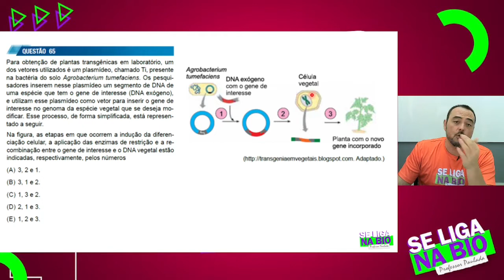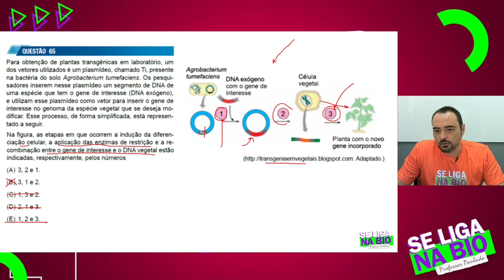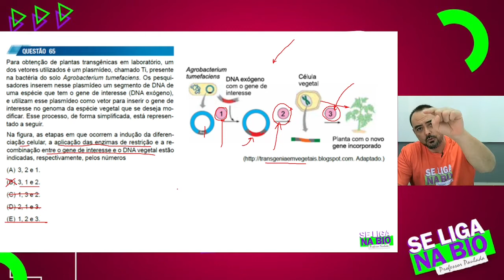UNESP 1ª FASE 2022 - Questão 65 Biologia I Prof. Paulada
Fala, galera!
Resolução comentada da questão 65 da prova da primeira fase da Unesp de 2022.
Abraço
Prof. Paulada